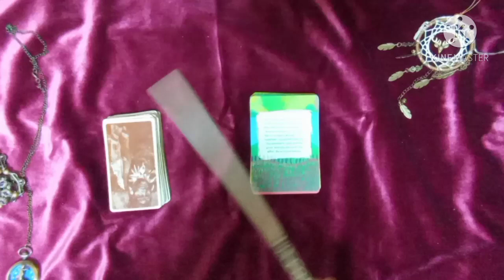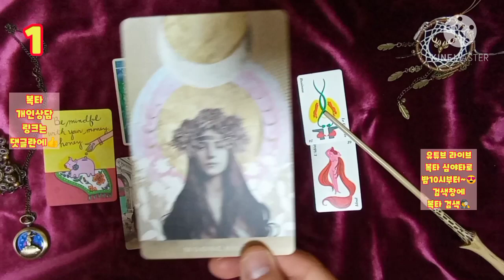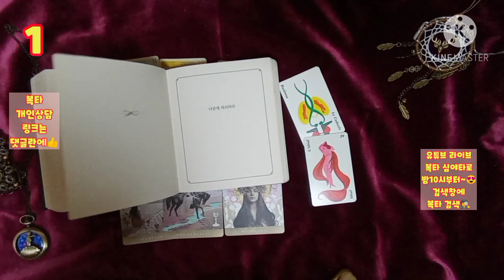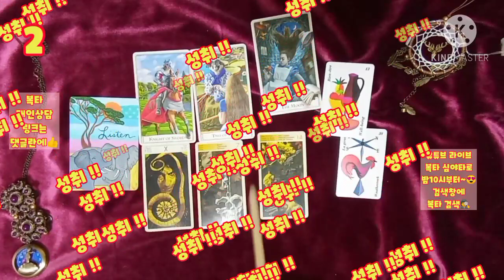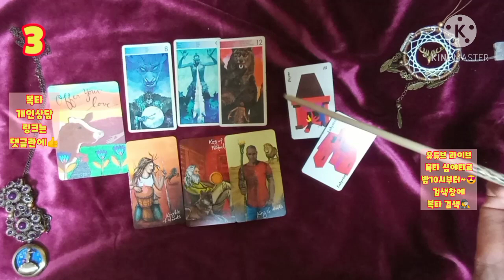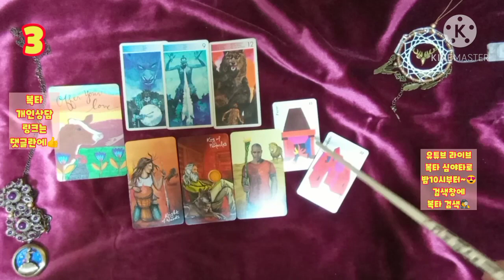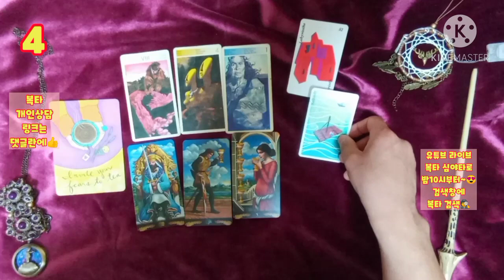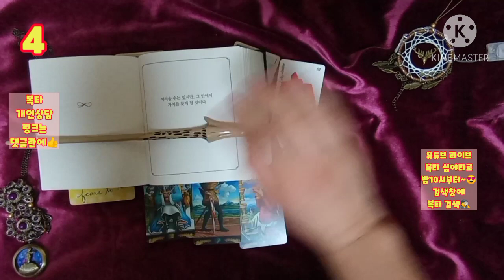[복타] 타로. 2020.11월 첫째주 주간운세. 미리 살아보는 한 주 !!(11월 02일~11월 08일)👍👍!!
-☎️전화상담도 오픈하였습니다.^ (톡 상담도 가능!) ✨카드선택 00:46
  ✨1.돼지 01:15
  ✨2.코끼리 09:13
  ✨3.소 16:23
  ✨4.커피 23:22

            구독 🙏🏻